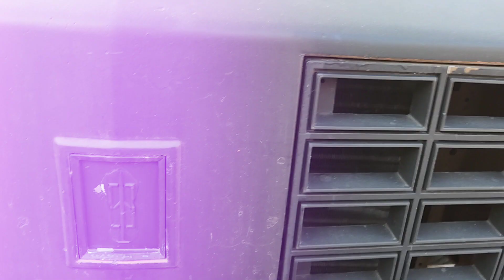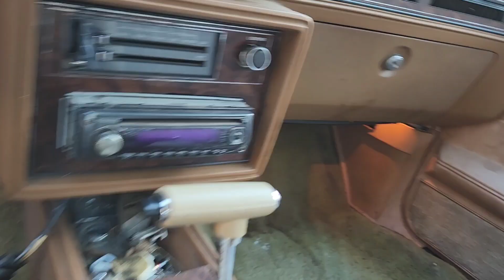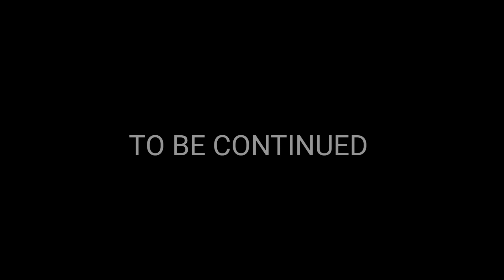King Kaution and Tank Dogg Whips part 1